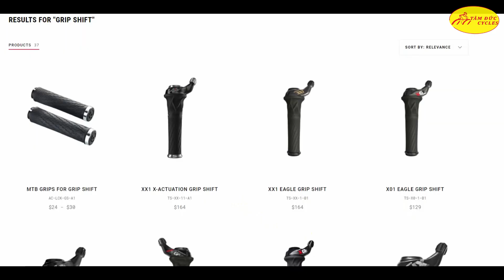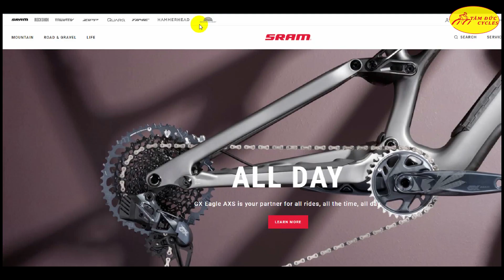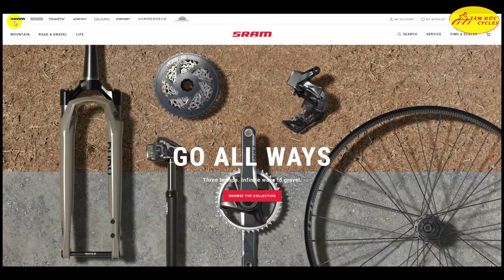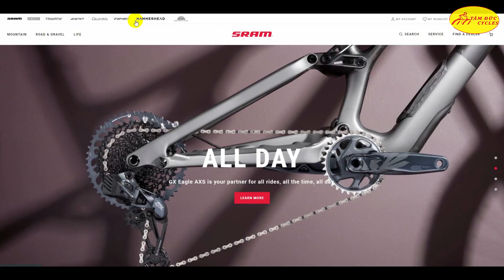SRAM sự thật là người đến sau Shimano và Campagnolo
Link sản phẩm:
Sản xuất video: Thành Được - Tấn Vinh
Reviewer:  Thành Được.
Hỗ trợ: Team Marketing Xe Đạp Tâm Đức
Hotline phòng kinh doanh xưởng xe đạp Tâm Đức:
Mr. Phú: 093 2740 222
Địa Chỉ : 50A Tây Lân, Bình Trị Đông A, Bình Tân, Hồ Chí Minh